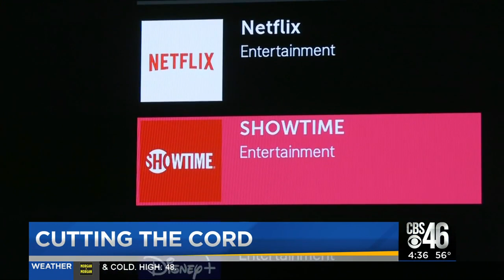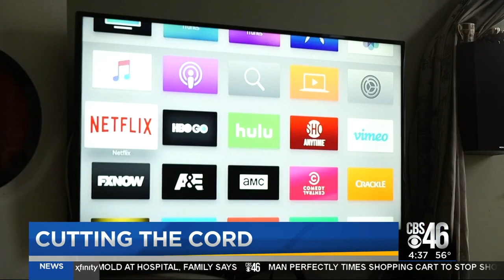Consumer reports: Cutting the cord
Better Call Harry